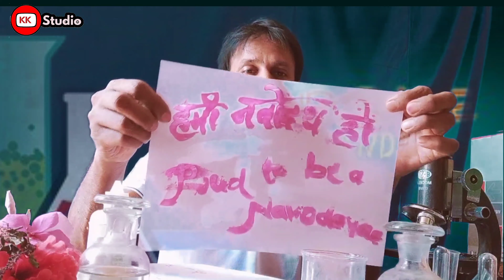Acids bases & salts (part 6) अम्ल क्षार और लवण Phenolphthalein fun test , neutralisation Reaction ,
science fun activity 2
*हैंड्स ऑन’, ‘माइन्ड्स ऑन*
       *Secret message*
💡 *2 minutes Activity*💡
   इस चैप्टर को पढ़ाते समय हमें याद रखना होगा कि यहां पर हम केवल एक फैसिलिटेटर (सुविधाप्रदाता) है। इसी विधि को ‘करके सीखना’ कहते हैं। इसमें सर्वाधिक आनन्द की बात यह है कि हर बच्चा वैज्ञानिक प्रक्रिया से रूबरू होने लगेगा।
Experiments explore that part of your brain from which creative thinking and a new idea are born.  This small activity not only embodies the intangible knowledge of children but also gives a new dimension to learning by doing.
बच्चों के पास बहुत सारे जीवंत अनुभव होते है जिसमें वह देखता है कि कुछ चीज़ें रंग बदल सकती हैं, जिससे छात्र इन रंग बदलने वाले गुणों के प्रति जिज्ञासु हो जाते हैं। इन प्रयोगों के माध्यम से जिसके कारण छात्रों की एक स्तर तक समझ बनती है और वे अम्ल व क्षार की पहचान कर पाने में सक्षम हो जाते हैं।
To explore minds these  experiments are very important to keep the classroom alive and to maintain a new energy and enthusiasm in itself.  You should also join and see this experiment.